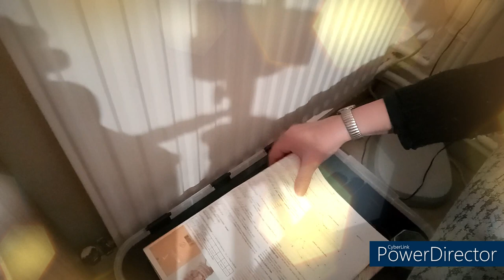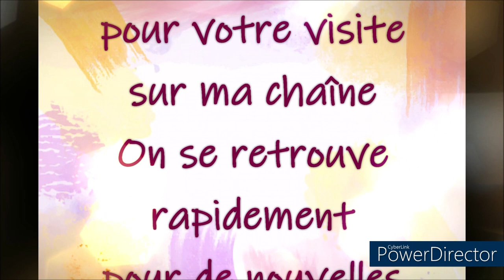MINI HAUL LAINE ACTION